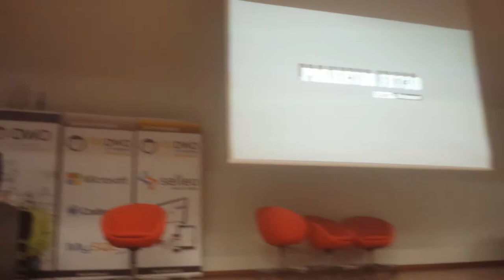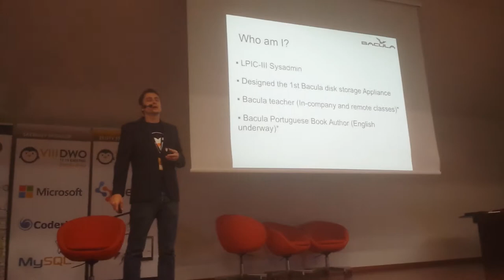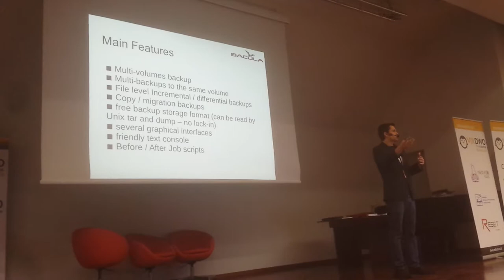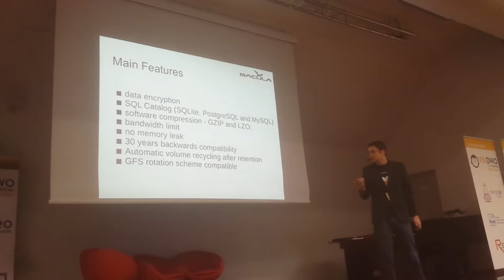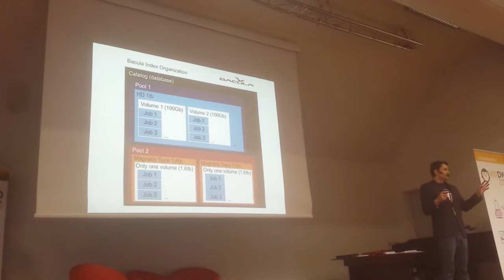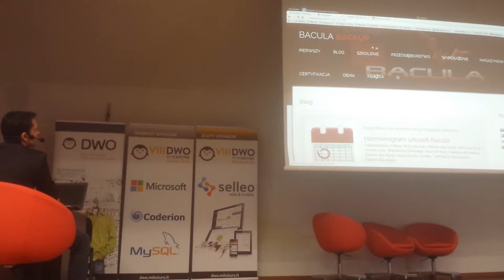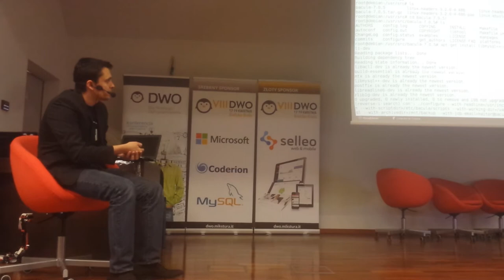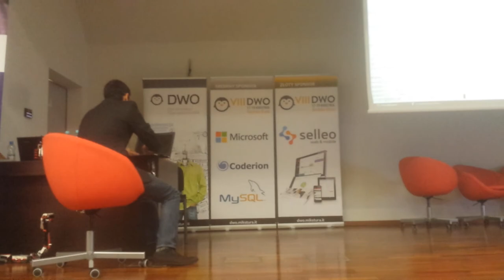P1 Bacula Presentation EN OSD Poland 2015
Part 1. Full English Bacula Training Videoclasses at Udemy.com